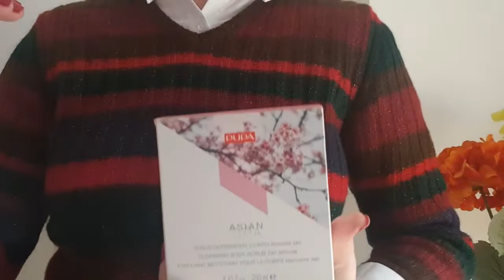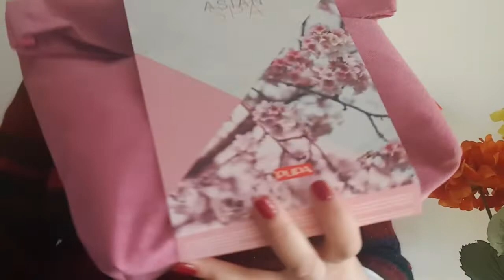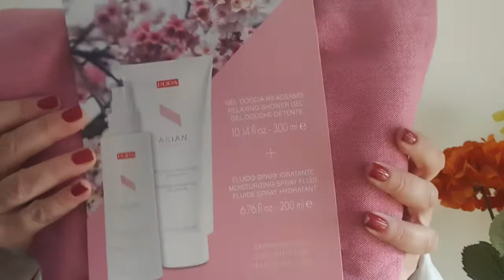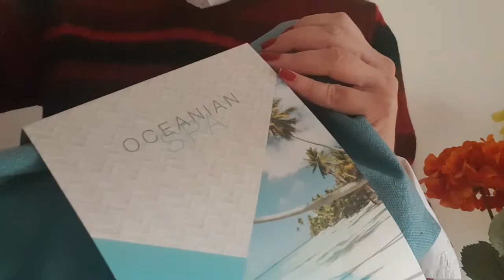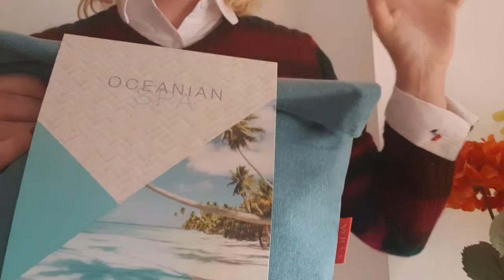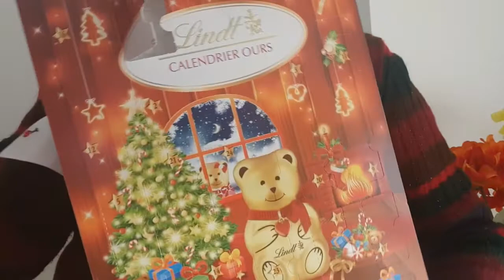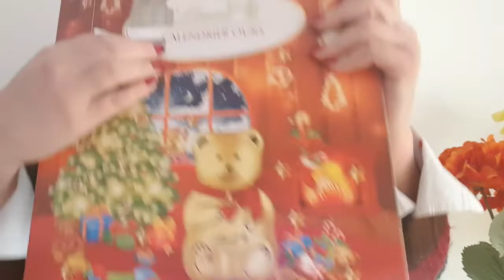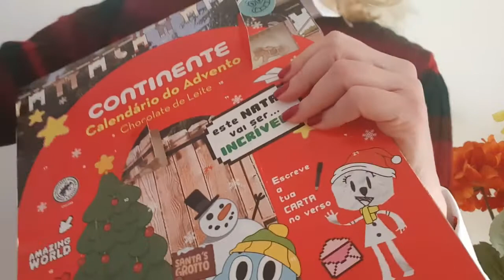Compras Pupa Milano e Dia 2 dos Calendários do Advento! !Pupa Milano Shopping,Advent Calendar Day 2!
Mais umas compras que fiz na loja online da Pupa Milano que venho partilhar com vocês e também abrimos juntas o dia 2 dos calendários do Advento, espero que gostem e não se esqueçam de subscrever o canal..!!